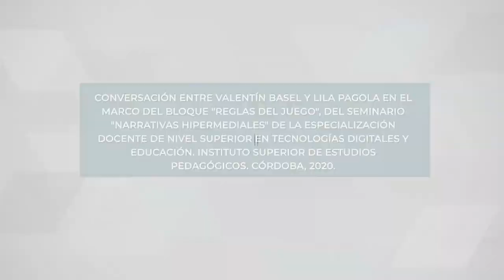Recursos educativos abiertos | Entrevista a Lila Pagola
En este video, Valentín Bassel, autor del seminario "Narrativas Hipermediales", y Lila Pagola, docente cordobesa especializada en estas temáticas, conversan sobre qué son los REA (recursos educativos abiertos) y qué posibilidades ofrecen para Latinoamérica y, especialmente, para Argentina.
El video fue producido en el marco del seminario "Narrativas Hipermediales", que forma parte de la Especialización Docente de Nivel Superior en Tecnologías Digitales y Educación que se ofrece desde el Instituto Superior de Estudios Pedagógicos (ISEP).

Cómo citar el video
Instituto Superior de Estudios Pedagógicos. (2022). Recursos educativos abiertos | Entrevista a Lila Pagola. [Archivo de video]. Ministerio de Educación de la Provincia de Córdoba.

Esta obra está bajo una Licencia Creative Commons Atribución-NoComercial 4.0 Internacional. Córdoba. Fue realizado para la Especialización Docente en Tecnologías Digitales y Educación. Córdoba, Argentina, 2020.

Capítulos:

00:00 - Inicio
1:43 - ¿Qué son los recursos educativos abiertos (REA)?
4:24 - ¿Qué característica debe tener un recurso para ser considerado abierto?
14:10 - ¿Cuáles son los desafíos de usar REA en nuestro contexto?
23:18 - ¿Cuáles son las partes que componen un REA?
26:05 - ¿Con qué herramienta digital podemos crear REA?